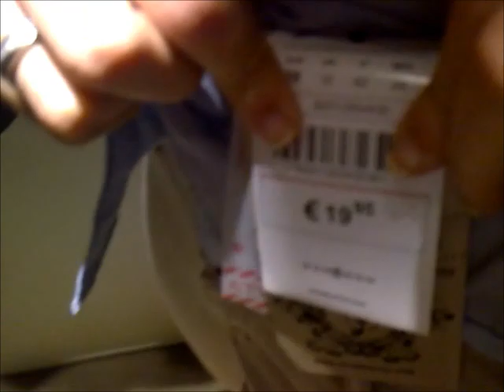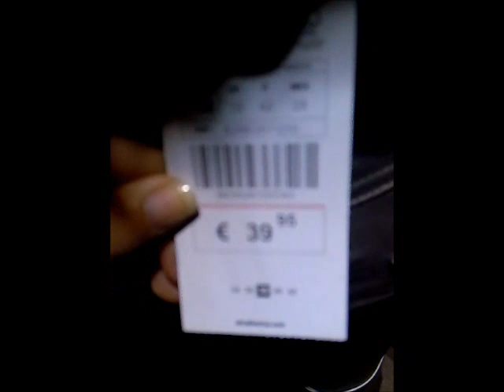Compras en directooo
ABREMEE!!!

Bueno como os digo en el video ganamos un concurso de Stradivarius y nos llevamos 90 euros, aquí os dejo el link para que podáis verlo y reíros un rato jeje:
Y bueno espero que os gustee!!^^